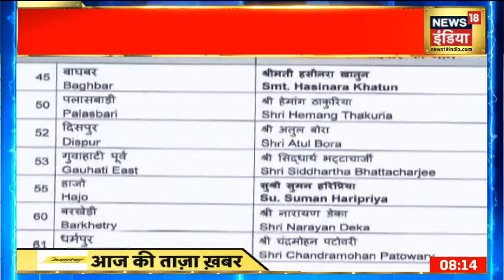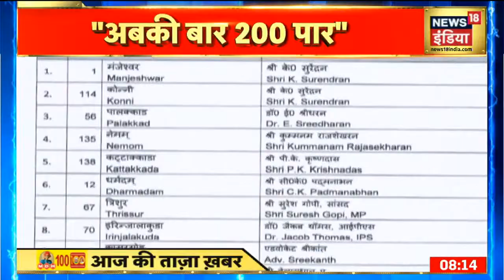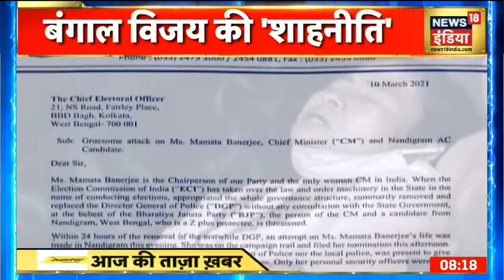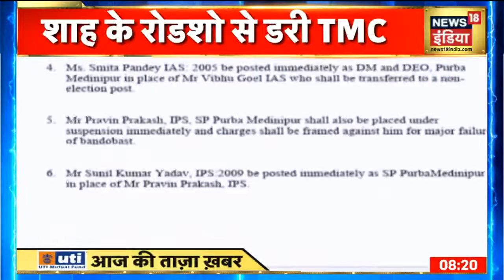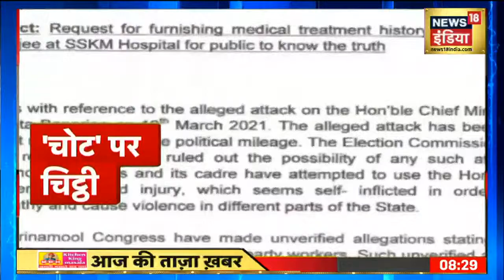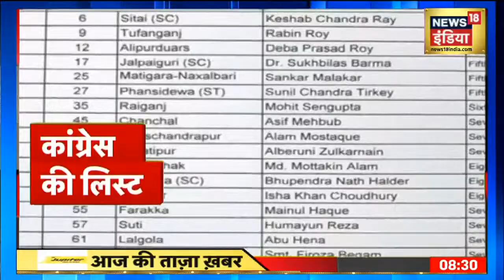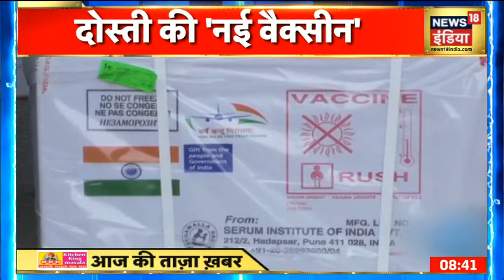Bengal विजय की शाहनीति से डरी Mamata Banerjee, Kharagpur में road show में जनसैलाब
बंगाल में खड़गपुर रैली में अमित शाह का काफिला निकला. पश्चिम बंगाल के खड़गपुर में केंद्रीय गृह मंत्री अमित शाह के रोड शो में उमड़ी भीड़. अमित शाह ने News 28 से बातचीत में कहा कि चुनावों में हमें सिर्फ प्रचार कर जीतना नहीं है हमें यहाँ काम भी करना है. हम सीमाओं को सुरक्षित करेंगे और बंगाल का विकास करेंगे.